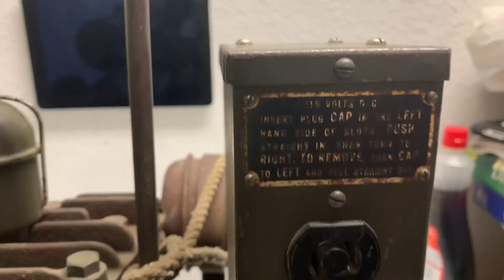World War II generator, easter blessing.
From what I know this generator was built in 1942 for World War II. I will have a series of me getting this generator fixed up and running again.